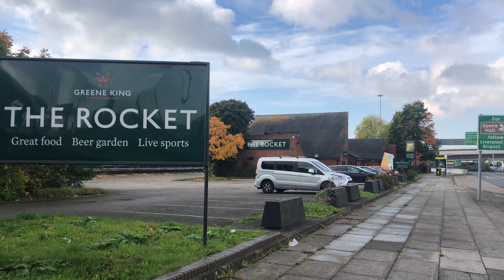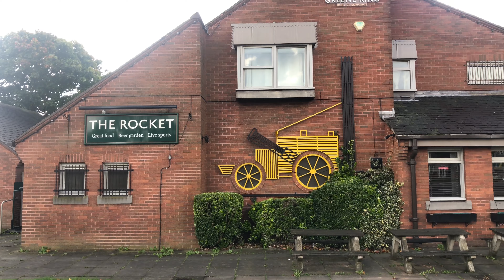A walk around the Rocket junction Liverpool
A walk around the rocket and flyover before it all changes. this is all about to be demolished and rebuilt. The flyover will be demolished and plans show  a tunnel will run from the exit of the M62 to Edge Lane. not sure if the pub will be demolished but there is a possibility